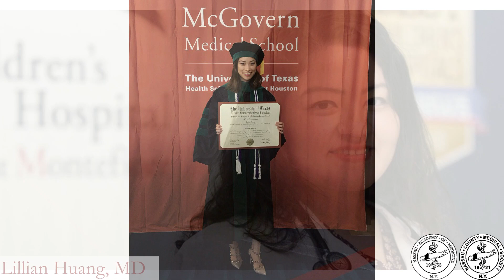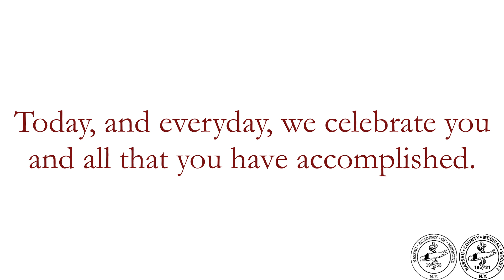Happy International Women's Day from NCMS & NAM!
All month long, we are celebrating the women who help our organizations grow and thrive. Happy Women's History Month and International Women's Day from all of us at the Nassau County Medical Society and the Nassau Academy of Medicine.